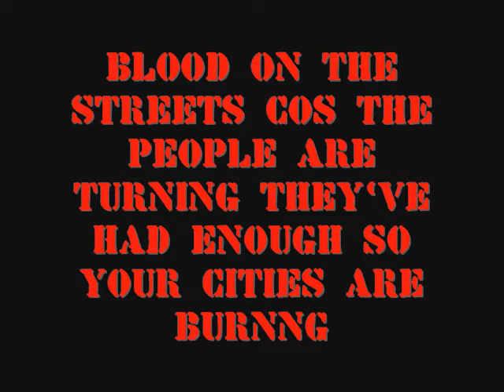TOTAL BLOODY CHAOS -- RIOT (ROUGH UN MIXED).wmv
ROUGH MIX OF "RIOT" RECORDED MARCH 2011